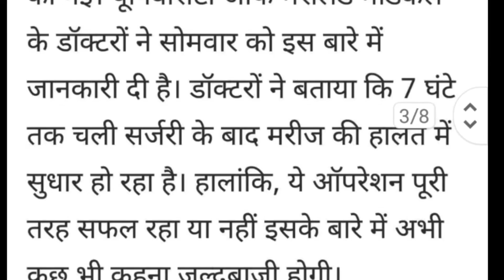पहली बार इंसान में धड़केगा सुअर का दिल..Green Star $$